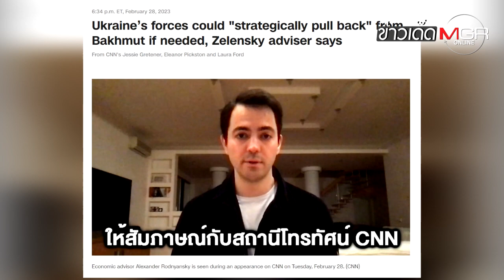"ยูเครน" โวรอดฤดูหนาวแล้ว! แต่จ่อถอนทัพทิ้ง "บัคมุต"? : ข่าวเด็ดแมเนเจอร์